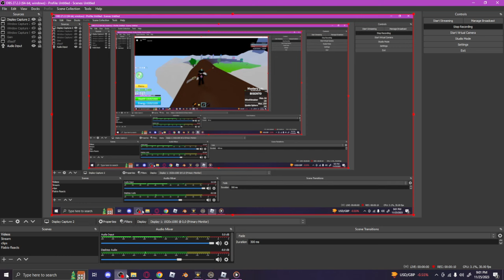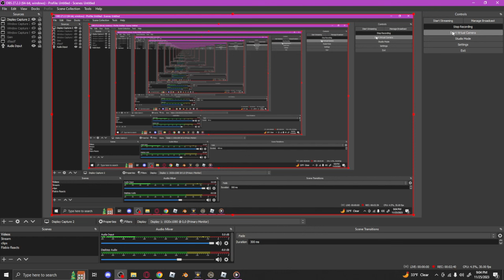*LOST* Half Of My Progress In Blox Fruits | NOT CLICKBAIT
✧ OTHER CHANNELS